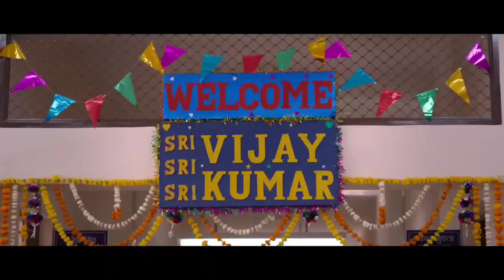Selfiee vs Pathan, Selfiee Box office collection, Pathan Collection, akshay kumar, Shahrukh Khan,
Selfiee Box office collection,
Akshay Kumar, Emraan Hashmi,
Selfiee 1st Day Collection,
Selfie First Day Box office collection,
Selfiee Box Office Collection Day 1,
Shahrukh Khan, Deepika Padukone, John Abraham, Selfiee First Day Collection, Selfiee 1st day Box Office Collection,
Selfiee Worldwide Box Office Collection,
Selfiee Day 1 Box Office Collection,
Selfie Box Office Collection, Pathaan, Box Office Collection,
Pathaan, Selfiee, Box office collection,